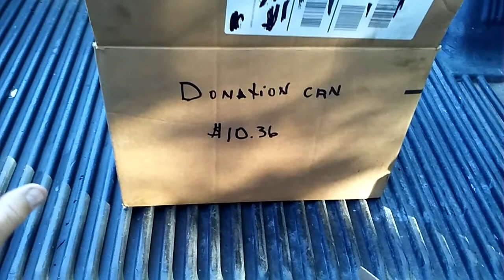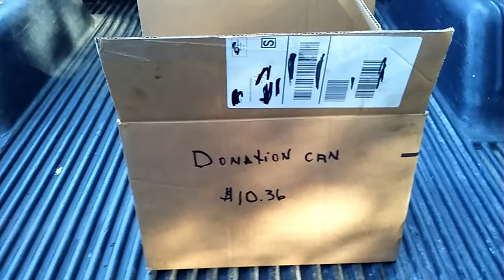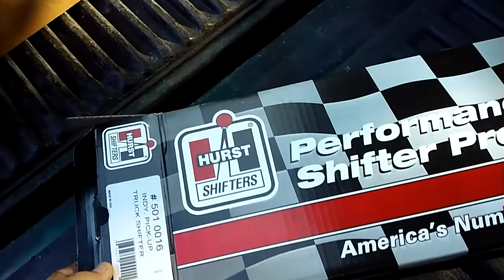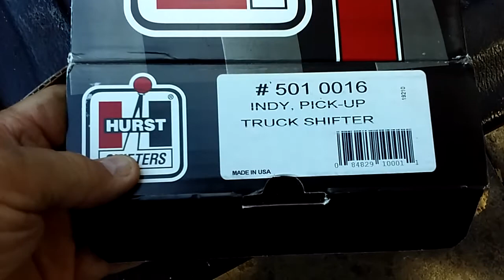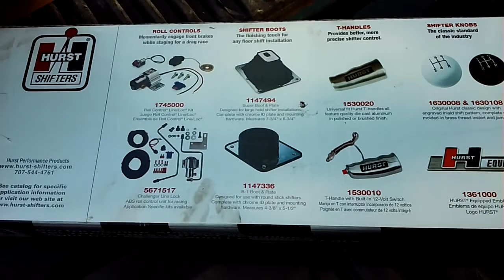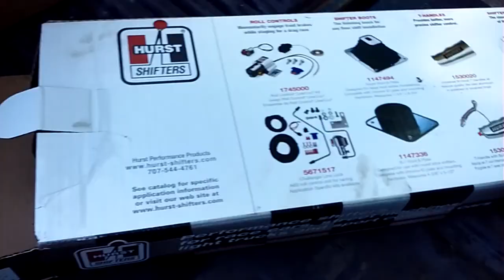How much money was in Donation Can. The problem with my 3 Speed Shifter in 1971 Chevy C10 "Big Turd"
Worn out and wallered out shifter. New HURST 3 Speed Shifter in the 1971 Chevy C10 truck Big Turd